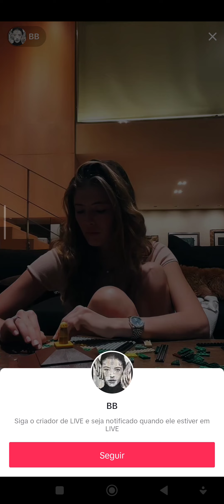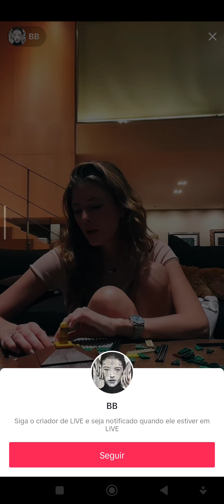lady in blu